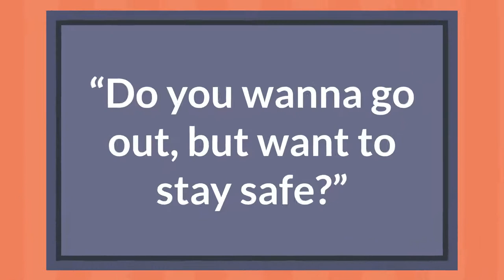SportsMask, 3-speed Airflow Athlete's Ventilating Face Mask - HEPA Filter Electric Fan-powered Masks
Athlete Sports Face Mask | 3-Speed Airflow Fan | Ventilator | PM2.5 Air Purifier | HEPA Filters H13

Do you like to go biking, running, jogging, or walking and breathe heavily due to wearing a face mask?

Are you a high school, college, university or professional athlete who is just getting back into the gym?

Is your sporting season about to start, but you want to wear a mask that allows effortless breathing? Do you live in a hot place where you sweat when you wear face masks? Do you just want to filter out 99.97% of particles while staying refreshed?

Introducing.

SportsMask, 3-Speed Airflow Athlete Fan Face Masks by Lyfy.

What is so special about this athlete's Sporting Mask?

- 3-speed Fan HEPA Filter, 99.97% PM2.5 Air Purifier

- SportsMask is a portable air purification system with PM2.5 HEPA filter, 3-speed fan for easy breathing and adjustable airflow. Retrofit the HEPA filter box to your own resuable or respiratory face masks. Wear running, biking, jogging, doing yoga, in the gym. For students, dentists, doctors & you!

Lyfy SportsMask is a Portable HEPA Filtration System Anti-Haze, Anti-Dust, etc Protects against Formaldehyde Travel-sized and lightweight PM2.5 HEPA filtration rate of 99.97% Low noise level; 27-33 dB(A)